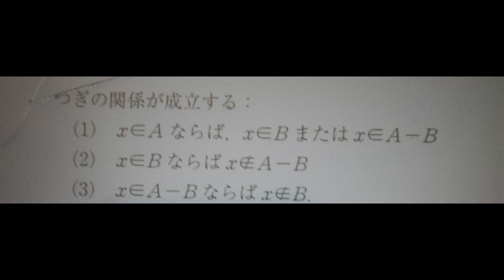他人を理解しようとすることが利益を引き寄てくる